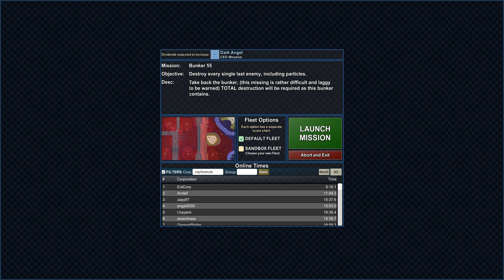Particle Fleet: Emergence EXCHANGE #253 Bunker 55 - Xeiron Industries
Particle Fleet: Emergence EXCHANGE #253 Bunker 55
created by Xeiron Industries